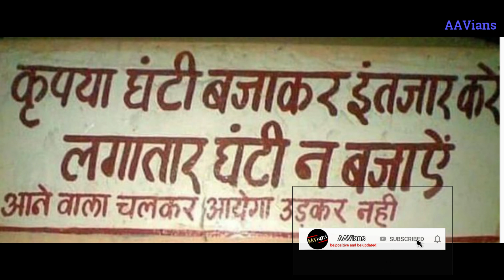Allahabad University Entrance Exam 2021 | Admission Form Release Date | OFFICIAL UPDATE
Some Tags:-
allahabad university entrance exam 2021 allahabad university allahabad university latest news allahabad university admission form #2021 au entrance exam 2021 latest news au update aunews allahabad university entrance exam allahabad university admission form 2021 au admission 2021 form admissionform2021au aavians aditya commerce dinkar guruji entrance exam cucetform2021 allahabaduniversitylatestnews central university